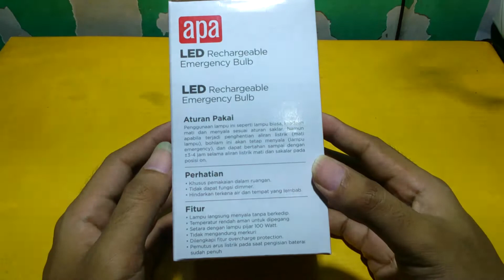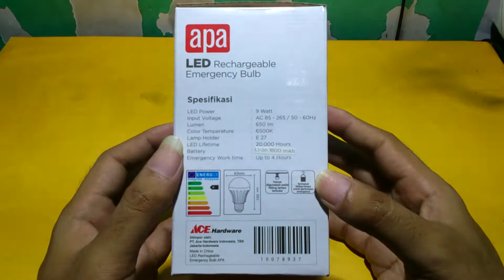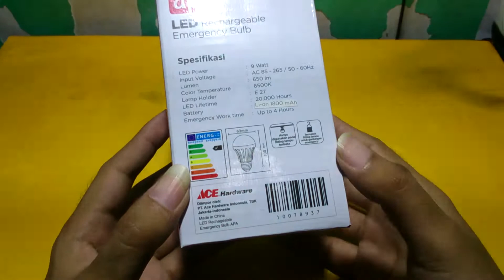Review Lampu Emergency 9W LED Sensor Sentuh Merk APA